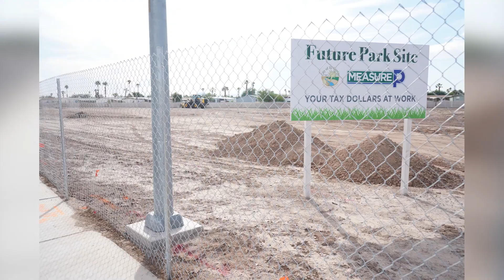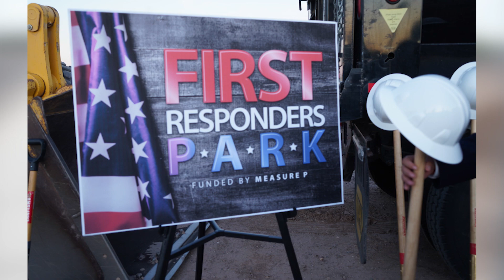FIRST RESPONDERS HONORED WITH NEW ADA FRIENDLY PARK 110919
City of El Centro names new park First Responders Park.